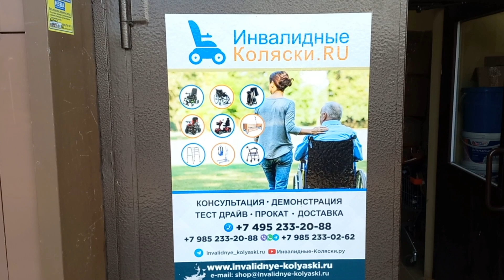РАСПАКОВКА КОЛЯСКИ ORTONICA PULSE 610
Ortonica Pulse 610 - сверхлегкая и прочная электроколяска с удобным механизмом складывания без съема аккумуляторов. В сложенном виде имеет очень компактные размеры и не превышает размеров дорожной сумки.
Коляска предназначена для использования дома, а также на улице с ровным дорожным покрытием и доступной средой.
Данная коляска предназначена для нашего клиента из Самары. Но вы также можете заказать Ortonica Pulse 610, обратившись к нам 📞✍️
⚙️Особенности Ortonica Pulse 610:
▫️Складная конструкция
▫️Подножка, регулируемая по длине
▫️Бесщеточные двигатели
▫️Съемные ручки для сопровождающего лица
▫️Пульт управления, регулируемый по длине вылета, с возможностью установки под правую или левую руку
▫️Плавная регулировка скорости, индикатор уровня зарядки батареи, звуковой сигнал на пульте управления
▫️Ремни натяжения спинки
▫️Противопролежневая подушка сиденья
▫️Откидные подлокотники
▫️Ремень безопасности
▫️Защитный чехол для аккумуляторных батарей
▫️Защита соединений проводов
▫️Карман на спинке и под сиденьем
▫️Сумка под сиденьем
▫️Передние колеса, регулируемые по вертикали
▫️Съемные колесные антиопрокидыватели
▫️Ручные стояночные тормоза
▫️Рекомендуемый рост пользователя 150-180 см
▫️Скорость 6 км/ч
▫️Вес коляски 20 кг
▫️Грузоподъемность 100 кг
▫️Запас хода 20 км
💳Принимаем оплату электронными сертификатами
⚡️Мы продаём и НОВЫЕ коляски, и бывшие в употреблении разнообразных фирм и моделей!